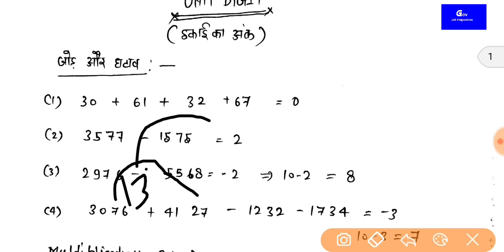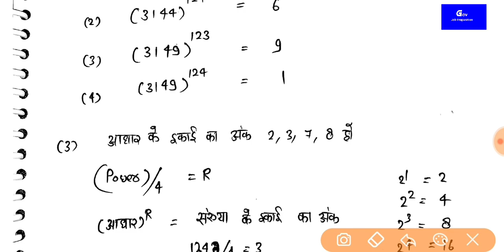RRB NTPC / GROUP || COMPLETE MATH STUDY || UNIT DIGIT || AND FOR ALL EXAM